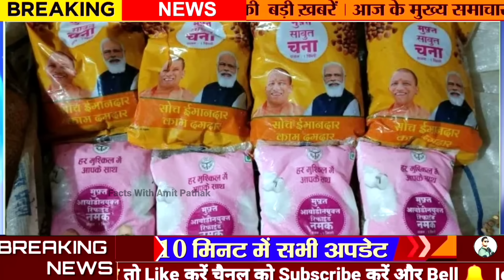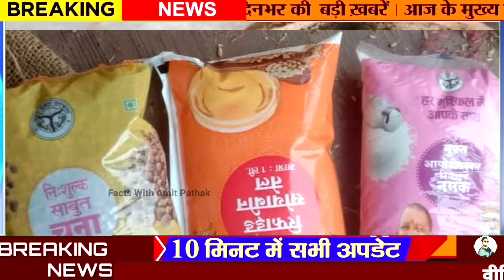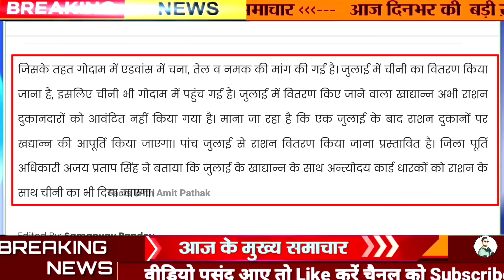70 किलो फ्री राशन, July Ration kab se milega, July Me Do Bar chana Tel namak free, फ्री चीनी यूपी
70 किलो फ्री राशन, July Ration kab se milega, July Me Do Bar chana Tel namak free, फ्री चीनी यूपी

यूपी में राशन कार्ड धारकों के लिए बड़ी खुशखबरी जुलाई में चना तेल नमक के साथ फ्री चीनी भी

उत्तर प्रदेश में जुलाई महीने में दो बार चना तेल नमक का वितरण होगा यानी इस बार जुलाई महीने में आप को दो बार चना तेल नमक के पैकेट मिलेगी क्योंकि मैं जून महीने में चना तेल नमक का वितरण नहीं हो पाया था इसलिए जुलाई महीने में आपको यानी सभी राशन कार्ड धारकों को चाहे वो अंत्योदय हो या पात्र गृहस्थी के उन्हें चलाते नमक की पैकेट दो बार मिलेगी एक बार नियमित राशन यानी सीएम योगी वाले राशन के साथ और दूसरा प्रधानमंत्री गरीब कल्याण योजना केंद्र सरकार के मोदी वाले राशन के साथ आपको मिलेगा।

Free Ration me chana Tel namak is baar July me 2 baar milega Kyoki may June mahine me chana refind ki packet vitrit nahi ki gayi thi
Today news video